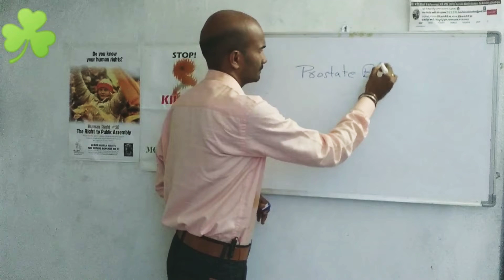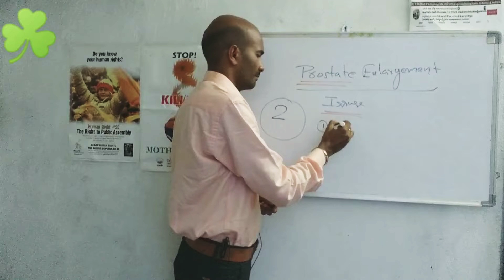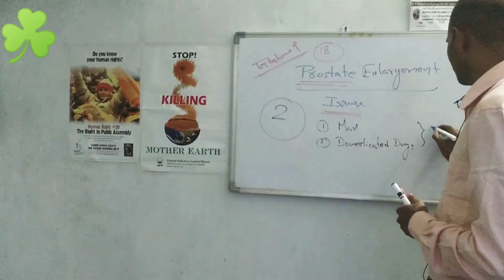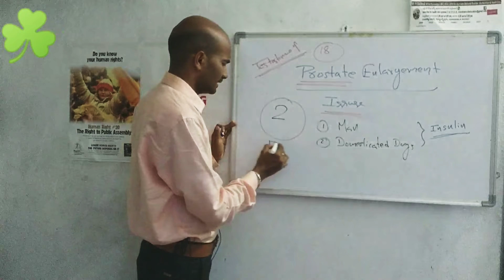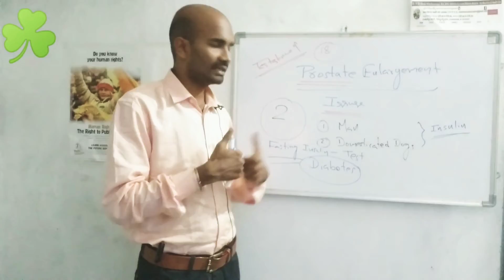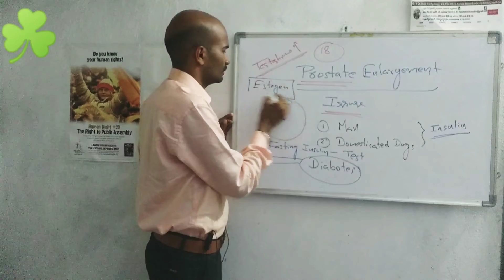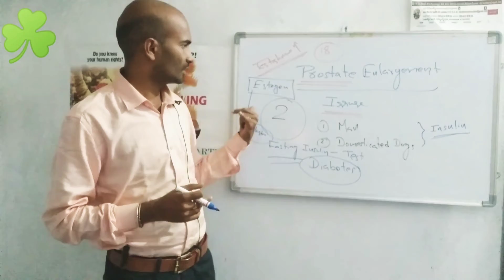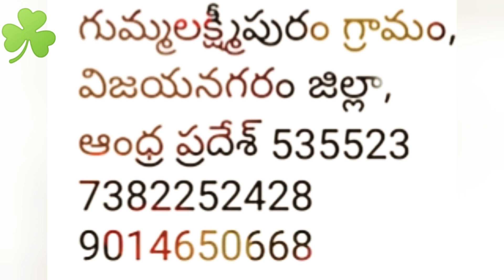ప్రోస్టేట్ సమస్యలకు చక్కని పరిష్కారం/ Prostate problems